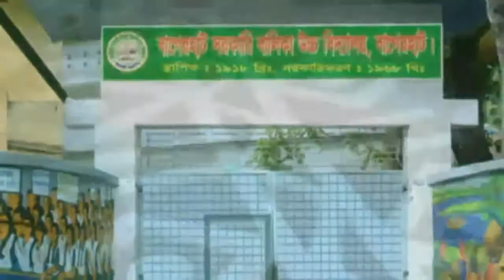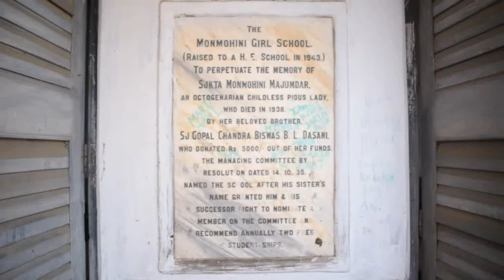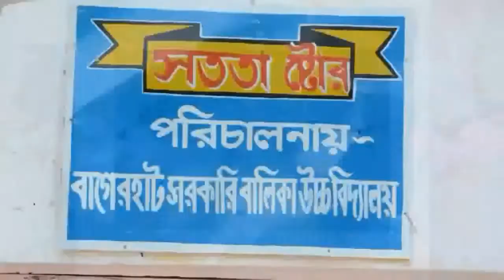শতবর্ষে বাগেরহাট গার্লস স্কুল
বাগেরহাট সরকারি বালিকা উচ্চ বিদ্যালয়ের শতবর্ষ পূর্তি উৎসব ও প্রাক্তন ছাত্রী পুনর্মিলনী ২০১৭।